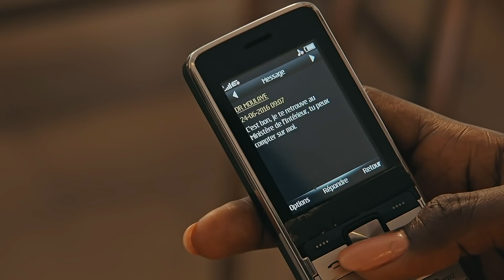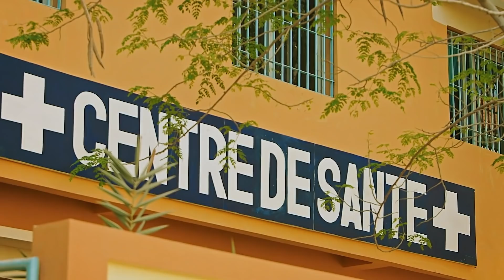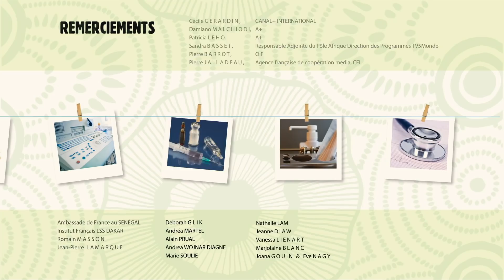C'est la vie ! - Saison 2 - Épisode 4 - Éléments perturbateurs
Magar est décidée à changer de vie : créer son association de lutte contre les violences faites aux femmes, vendre l’appartement qu’elle partageait avec Touli et divorcer. Va-t-elle y arriver ? Commente et réagis directement en dessous de la vidéo !

Tu as envie d'en découvrir encore plus sur la série et ses personnages ? C'est simple :
- Rejoins la communauté C'est la Vie sur Facebook et ne manque aucune nouveauté
- Visite le site pour en savoir plus sur la série et les personnages

C'est la vie ! C’est le quotidien d'un centre de santé qui tente de soigner le mieux possible les habitants du quartier de Ratanga, où l'existence oscille entre joies, malheurs, travail et vie familiale. Bienvenue à Ratanga !